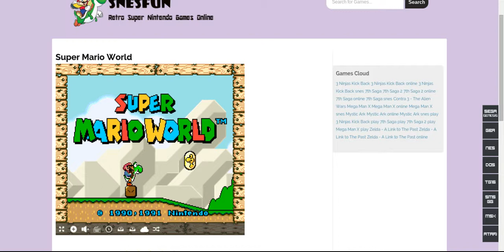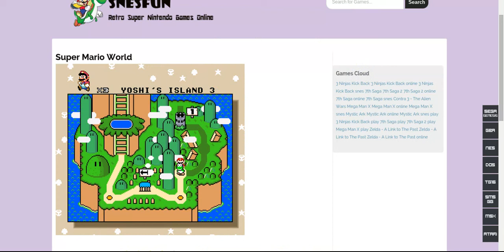Bubs Plays Super Mario world part 1 10/10 best Mario player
Recorded with ScreenCastify the screen video recorder for Chrome. Hello everybody and welcome to bubs plays.A series where I take on any game I want to.The first game is super mario world.Today we do kinda bad... This series will be uploaded every wenesday. Enjoy